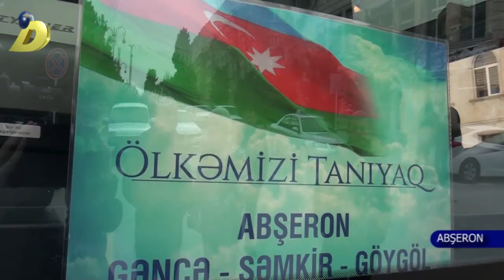DTV Abşeronlu şagirdlər qədim Gəncəyə yola düşdülər 26 03 2018